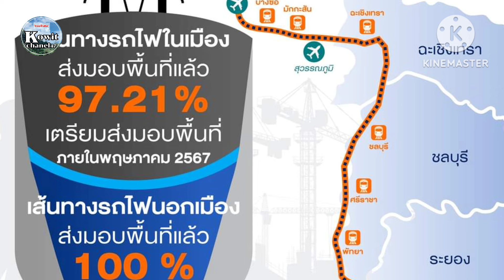หมดเวลายื้อ♂️รฟท.ตัดเงื่อนไข ออกหนังสือเริ่มงาน